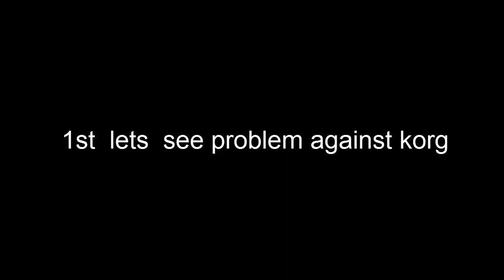HOW TO BEAT KORG marvel contest of champion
support letsplay

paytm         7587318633